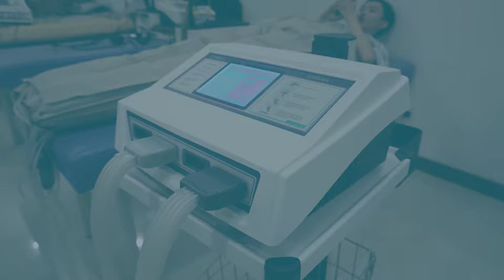Longest Compression Therapy Device LGT-2200WM for Slimming, Tightening Skin and Body Shaping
Longest  LGT-2200WM is a high-performance compression therapy device. It comes with 8 compression modes to meet various treatment needs. and it is easy to operate, with a large control panel and clear step guidance.

Besides increasing blood flow in the body, supporting the vein, and decreasing swelling, LGT-2200WM  also provides stunning aesthetic results, such as body lightness, skin tightening, and scar treatment.